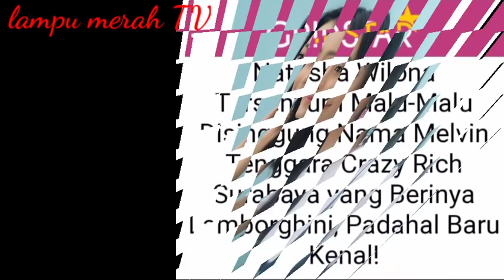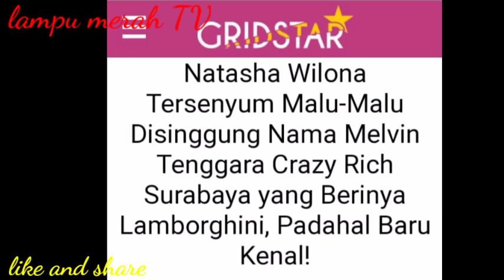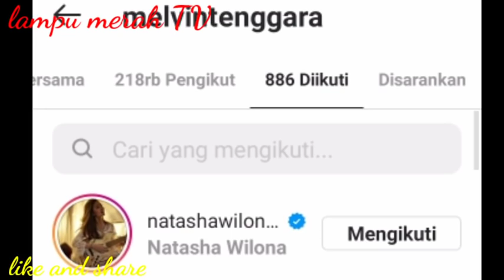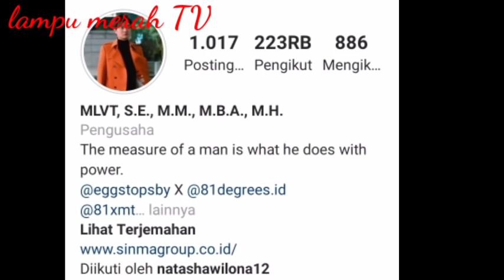AKHIR NYA TERUNGKAP..,Fakta mengenai pemberian mobil mewah kepada Wilona.!